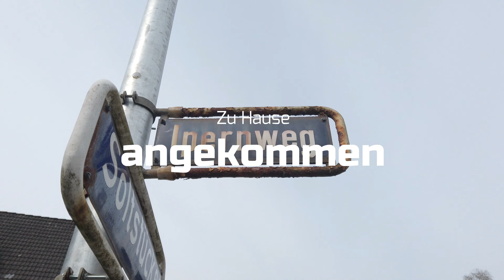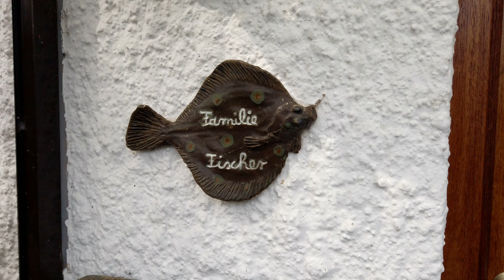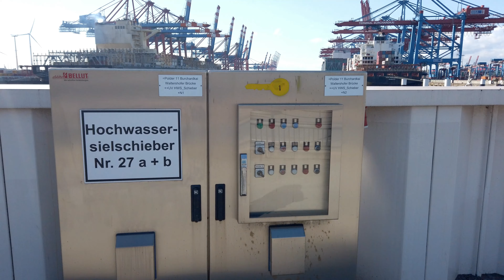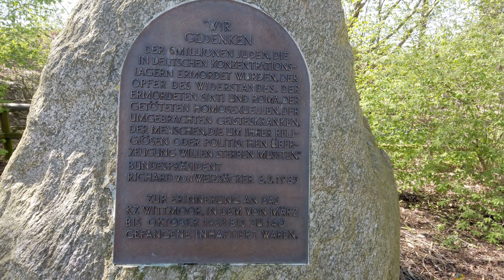Mein Hamburg - Hamburg abseits der Hotspots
Mein Hamburg!
Erinnerungen an meine Kindheit und Jugend. Abseits von touristischen Hotspots, geht es zu Orten wie dem Hamburger Hafenmuseum, dem Alstertal zwischen Ohlsdorf und Poppenbüttel oder dem Wittmoor.